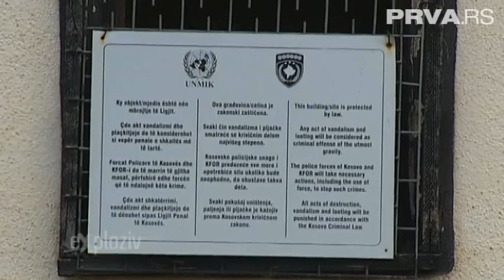Prva TV Exploziv - Zaboravljeni D.Šipašnica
Село  Доња Шипашница Близу Косовске Каменице